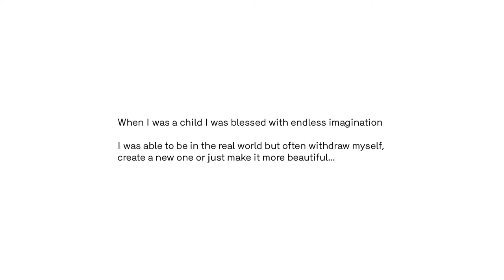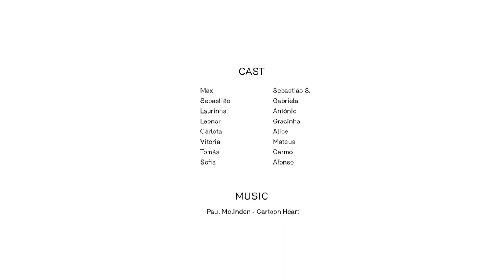KNOT - Fall-Winter 2013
Love all the little things